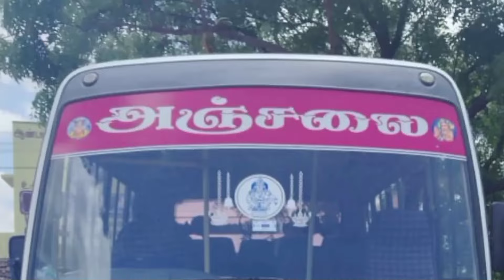Tata 407 Sfc Coach van sales in tamilnadu | 2015 model tata marcopolo van விற்பனைக்கு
Tata 407 Sfc Coach van sales in tamilnadu | 2015 model tata marcopolo van விற்பனைக்கு @DrivingRulesTamil travels usedcars drivingrulestamil vanforsale usedvan coachvan coachvansales vansales tata407 #407

Location :- உளுந்தூர்பேட்டை கெடிலம்

Coach van sales in tamilnadu
coach van sales
New coach body builders work video
low budget coach van sales
driving Rules Tamil
Eicher, Tata 407, SML, tourister van sales video upload and new vehicle sales video update

____________________________________________ இதில் பதிவிடப்படும் வண்டி மற்றும் வாகனத்தைப் பற்றிய உண்மைத்தன்மையை நேரில் சென்று ஆய்வு செய்து வாங்கி கொள்ளுமாறு கேட்டுக்கொள்கிறோம் வண்டி எங்கு விற்பனைக்கு உள்ளது என்பதை சொல்வது மட்டுமே இந்த சேனலில் நோக்கமாகும் வாங்குவது அவரவர் தனிப்பட்ட விருப்பமாகும்.